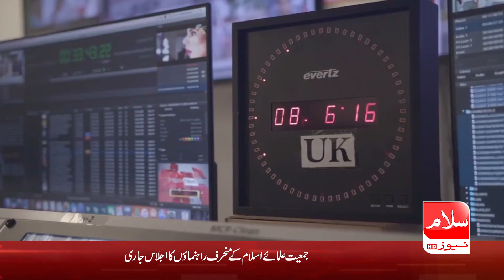Boat bridge on chenab river reduced the distance between jhang khanewal muzafar garh | Salam News HD